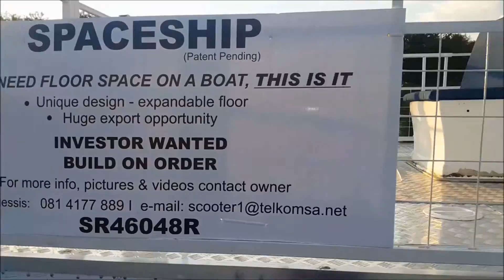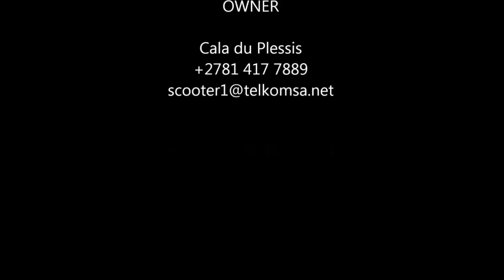Spaceship Embark & Disembark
Welcome,

This is our 4th instalment illustrating how easily the Spaceship Barge/Pontoon boat operates and handles.